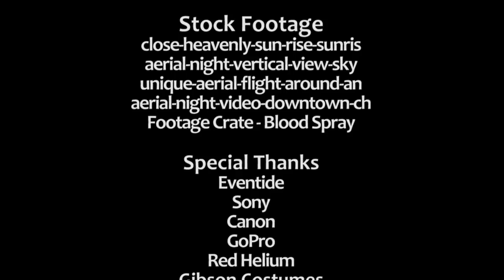BLUE SATURN | Psychedelic | Short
Svetlena (Samantha Verheyen) is an escort that's as lonely as her customers. Money can make life fun and worth living but nothing erases the pain inside. Svetlena tries a new drug "Blue Saturn" to help her cope. Will this new serum help her forget about her troubles?

Written, Directed & Edited by Carlos G Sanchez @thebluer00m

Starring
Samantha Verheyen
Joseph Rivera
James Stuchly
Alex Velasquez

Neil Allen
Carlos G Sanchez
Elektragen

11:11 Films LLC Copyright©2017

Filmed on Sony a6500,Canon 1dx mark II,